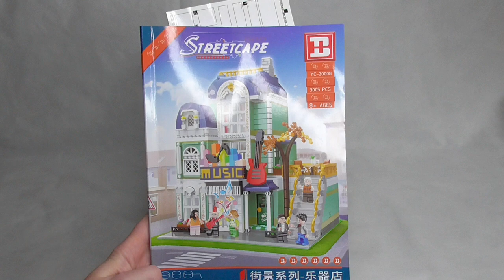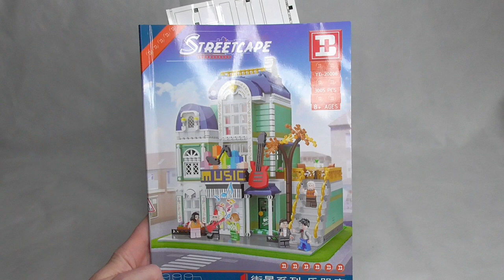Xinyu YC-20008 - The Music Store - Review